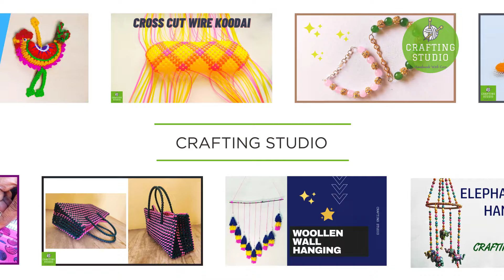1 Roll Tube Wire Koodai For Beginners | ட்டியூப் கூடை | Part 2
1 Roll Tube Wire Koodai For Beginners |  ட்டியூப் கூடை | Part 2

1 Roll Tube Wire Koodai | ட்டியூப் கூடை |  Tube Koodai In Tamil | 2023
Plastic Tube Wire Koodai In Tamil 2023.

Part 1:
1 Roll Tube Wire Koodai For Beginners | ட்டியூப் கூடை | Adi Poduvathu Eppadi | Base Koodai in Tamil

Part 3:
1 Roll Tube Wire Koodai For Beginners | Handle Making |  கைப்பிடி போடுவது In Tamil  | ட்டியூப் கூடை | Part 3

Materials for making wire koodai :
1. Plastic Wire
2. Scissors

Plastic wire basket or plastic wire koodai.
Wire Koodai making for beginners in tamil.
Wire koodai poduvathu eppadi.
Watch the video fully to learn how to make wire koodai or wire basket.

wire koodai adi poduvathu eppadi,
wire koodai adi,
wire koodai adi poduvathu,
wire koodai anipadi mudichu poduvathu eppadi,

🔔 Click on the bell icon to stay up to date.